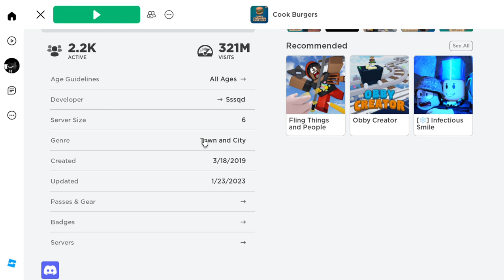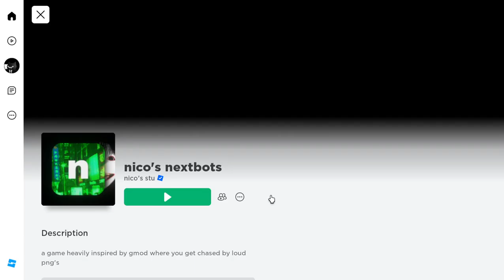Roblox cook burgers